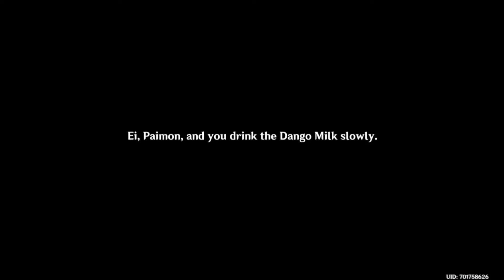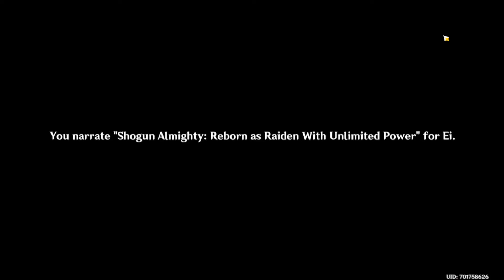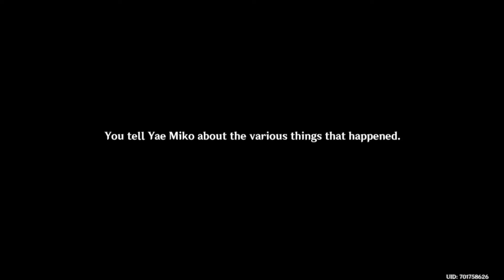Raiden Shogun Story Quest Reflections Of Mortality Genshin Impact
The Raiden Shogun is the awesome and terrible power of thunder incarnate, the exalted ruler of the Inazuma Shogunate.
With the might of lightning at her disposal, she commits herself to the solitary pursuit of eternity.

▬▬▬▬▬▬▬▬▬▬▬ஜ۩۞۩ஜ▬▬▬▬▬▬▬▬▬▬▬
 ▓▓▓▓▓▒▒▒░░░ PLEASE READ THIS ░░░▒▒▒▓▓▓▓▓
▬▬▬▬▬▬▬▬▬▬▬ஜ۩۞۩ஜ▬▬▬▬▬▬▬▬▬▬▬